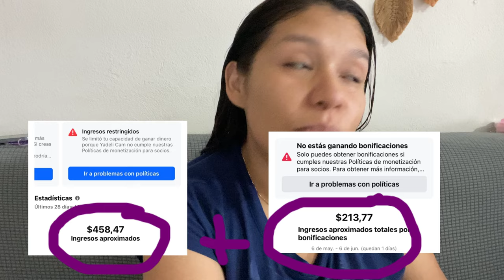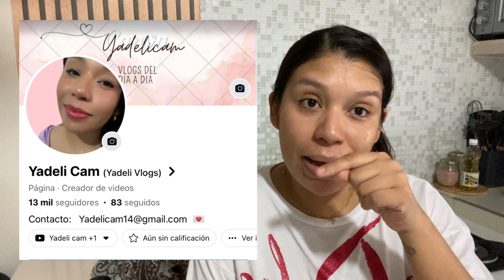Perdí 10,000 pesos 😭 Les cuento el chisme 😣 Vlog de fin de semana 🏠